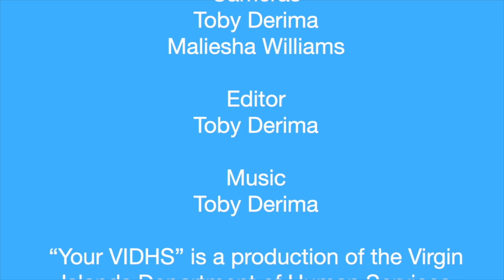Your VIDHS Episode 4 - Temporary Assistance for Needy Families (TANF)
Your VIDHS - Episode 4: Unveiling TANF Insights with Dr. Cira Burke & Judy David!

Welcome back to another enlightening episode of "Your VIDHS"! In Episode 4, we delve into the heart of social assistance programs, shining a spotlight on the Temporary Assistance for Needy Families (TANF) program.

Join us as we sit down with two incredible guests who play pivotal roles in TANF – Dr. Cira Burke, the Program Director, and Judy David, the Eligibility Supervisor. Together, they bring a wealth of knowledge and experience to help us unravel the intricacies of TANF and its impact on those in need.

*Introduction:*
- Host: Ryan Nugent
- Guests: Dr. Cira Burke (Director of TANF/JOBS Program), Miss Judy David (Eligibility Supervisor, TANF/JOBS Program)
- Theme: Highlighting the US Virgin Islands Temporary Assistance for Needy Families (TANF) Program.

*Segment 1: Overview of TANF Program*
- Dr. Cira Burke explains the unique and dynamic nature of the TANF program, focusing on providing financial assistance to low-income families with dependent members.
- Emphasis on engaging participants in work-related, educational, and job training activities to promote self-sufficiency.

*Segment 2: Eligibility Requirements*
- Ms. Judy David details the eligibility criteria, including age, citizenship, Social Security requirements, and resource limitations.
- Discussion on the application process and where individuals can obtain and submit applications.

*Segment 3: Paternity and Child Support*
- The importance of paternity and child support in the eligibility process is explained.
- Ms. Judy David elaborates on the role of Paternity in establishing court actions for absent parents and ensuring child support.

*Segment 4: Work Hour Requirements*
- Discussion on the mandatory registration with the jobs program and the minimum 20 hours per week work requirement.
- Emphasis on the necessity of fulfilling paternity and child support requirements before opening a TANF case.

*Segment 5: Promoting Self-Sufficiency*
- Dr. Cira Burke elaborates on how the TANF program promotes self-sufficiency through education, vocational training, and volunteer opportunities.
- Highlighting success stories of individuals evolving through the program and entering the workforce.

*Segment 6: Core and Non-Core Activities*
- Ms. Judy David outlines the core activities, including employment, vocational training, and community service.
- Discussion on non-core activities such as job skills training, secondary education, and education related to employment.

*Segment 7: Relationship with SNAP*
- Ms. Judy David explains the relationship between TANF and the Supplemental Nutrition Assistance Program (SNAP).
- Details on how individuals applying for SNAP may be eligible for TANF assistance.

*Segment 8: Community Collaborations*
- Dr. Cira Burke discusses partnerships with UVI, Viya, and the Department of Labor, enhancing program offerings.
- Mention of vocational tech programs at CTEC and Ralph Wheatley Skill Center.

*Segment 9: V.I. Prep Program*
- Dr. Cira Burke shares information about the Virgin Islands Personal Responsibility Education Program (V.I. Prep).
- Collaboration with the Department of Education to create awareness and reduce teen pregnancy and risk behaviors.

*Segment 10: Addressing Myths*
- Ms. Judy David addresses myths about the TANF program, particularly the misconception of a lack of hope once enrolled.
- Emphasis on the individualized coaching approach provided by the program.

*Segment 11: Encouragement to Potential Participants*
- Ms. Judy David encourages individuals to visit the office for questions and emphasizes the program's designed to help achieve self-sufficiency.
- Dr. Cira Burke expresses her vision for expanding the program's equity to better serve diverse communities.

*Conclusion:*
- Host expresses gratitude to guests for shedding light on the TANF program.
- Closing remarks on the significance of TANF/JOBS program as a vital service within the Department of Human Services.

*Outro:*
- Closing statement by the host, thanking the audience for tuning in to another informative episode of "Your VIDHS."